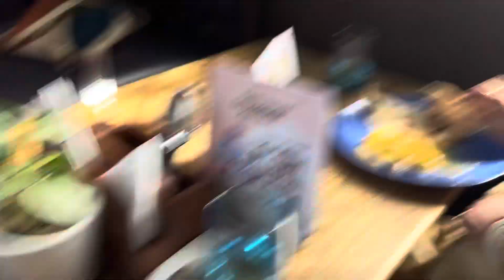Went to pamper grandma 👵